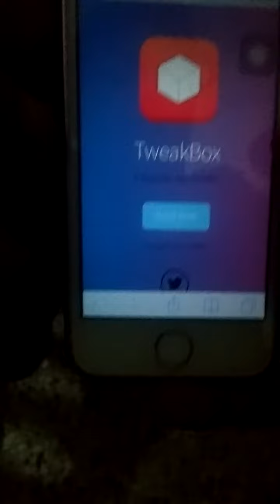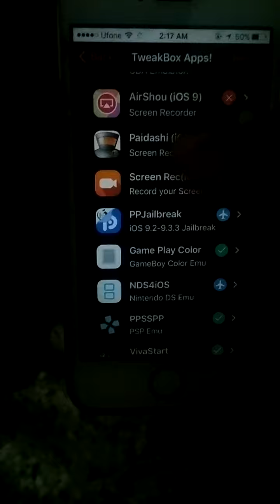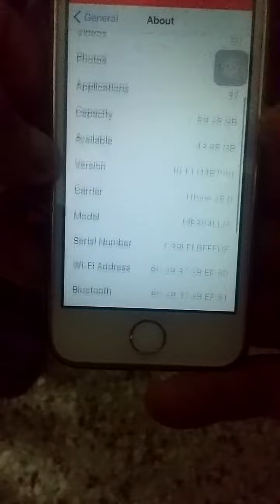Get Screen Recorder for iPhone, iPad, iPod Touch FREE (NO JAILBREAK)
How To Screen Record iOS 10.1.1, 10, 10.0.2 & 10.0.3 AirShou NO Jailbreak NO Computer! iPhone 7 Plus, 7, 6S Plus, 6S, 6 Plus, 6, SE, 5S, 5C, 5 & 4S iPod Touch 5 & 6, iPad Pro, Air, 2, Mini 2, Mini, 4, 3 & 2
Full Guide & Details: